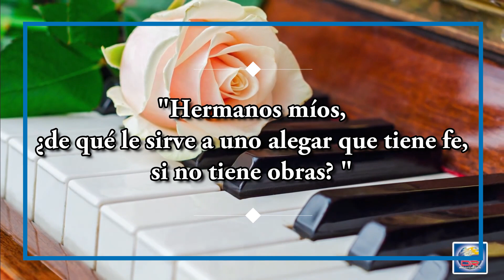Día 04 de Diciembre - El amor construye sobre la roca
EL AMOR CONSTRUYE SOBRE LA ROCA

Hermanos míos, ¿de qué le sirve a uno alegar que tiene fe, si no tiene obras? Santiago 2:14, NVI

Jesús habló sobre las personas que construyen su vida en la arena (en función de su propia lógica, de sus conjeturas más acertadas o del último razonamiento).

Cuando las tormentas de la vida comienzan a venir, el cimiento de arena ocasiona un completo desastre. Quizá estas casas resplandezcan y luzcan bien durante un tiempo, pero son tragedias en potencia. No pueden soportar el peso de los desafíos de la vida ni su propio peso, cuando las vigas que escogieron resultan ser inestables e insuficientes.

Sin embargo, Jesús dijo: «Todo el que me oye estas palabras y las pone en práctica es como un hombre prudente que construyó su casa sobre la roca. Cayeron las lluvias, crecieron los ríos, y soplaron los vientos y azotaron aquella casa; con todo, la casa no se derrumbó porque estaba cimentada sobre la roca» (Mateo 7:24-25, NVI).

Cuando tu casa está fundada sobre la roca de la Palabra inalterable de Dios, está asegurada contra la destrucción. Esto se debe a que Dios tiene el plan perfecto para todo y ha revelado estos planes en su Palabra. Están allí para cualquiera que los lea y los practique.

ORACIÓN
«Padre Dios, edifica nuestro matrimonio sobre la roca de tu Hijo Jesús. Danos fe y resistencia, y la fortaleza para seguir tu Palabra. En el nombre de Jesús, amén».